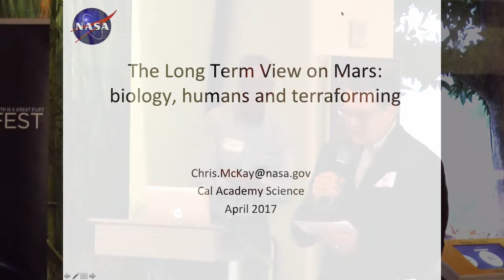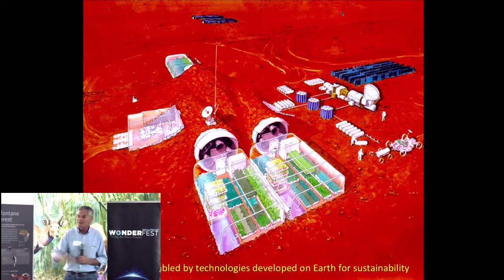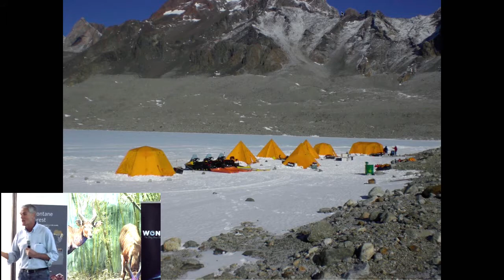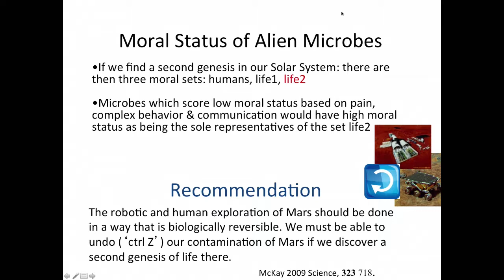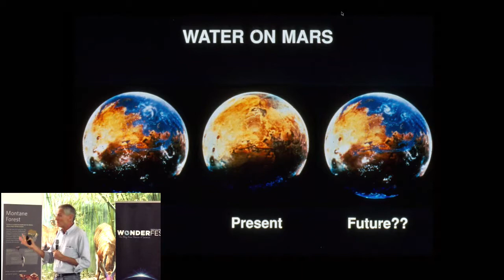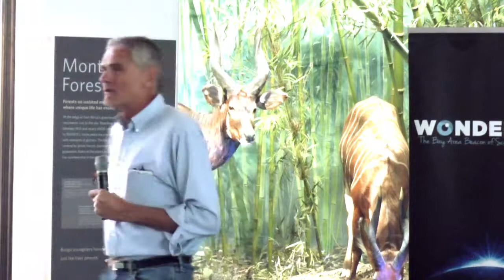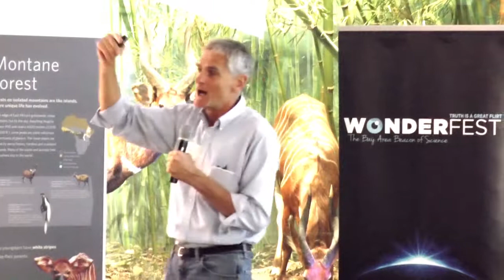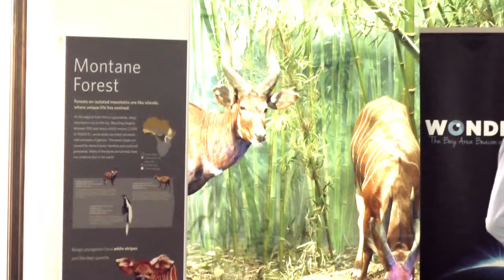The Long View of Mars: Biology & Terraforming - Dr. Chris McKay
MARS BECKONS. In remembrance of the dawn of human spaceflight, and in anticipation of coming interplanetary exploration, Wonderfest joins the California Academy of Science to celebrate Yuri's Night 2017. We present two science visionaries who understand the promise and excitement of space exploration:

NASA Planetary Scientist Chris McKay looks far ahead with "The Long View of Mars: Biology, Humans, and Terraforming."

The companion episode: Mission to Mars - Dr. Pascal Lee